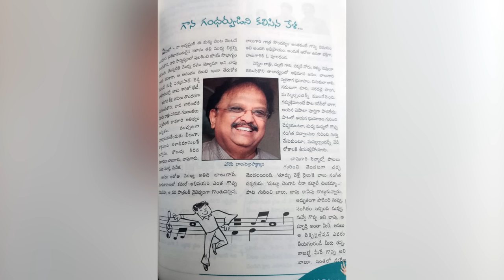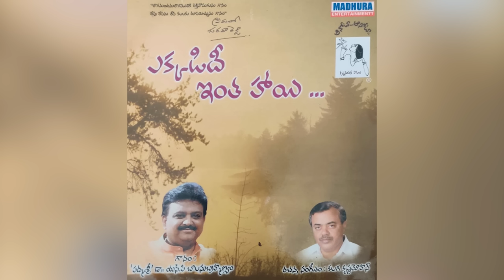Reminiscing the good memories with Late S. P. Balasubrahmanyam Garu | Dr. Gurava Reddy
Hearing about the sudden demise of Late S. P. Balasubrahmanyam Garu, I went down memory lane and reminisced about all the memories we have shared together. In this video, I talk about the bond I shared with him. I miss him very much.